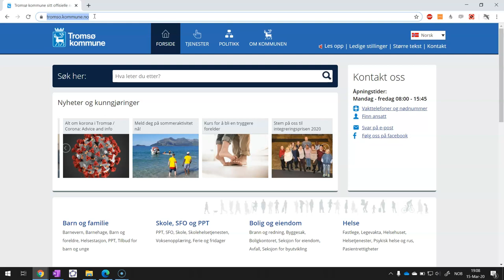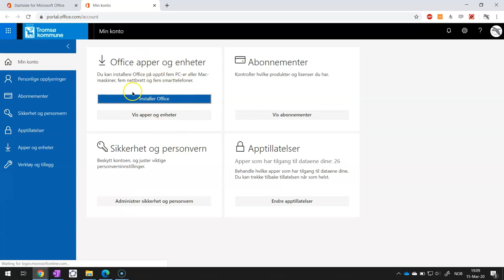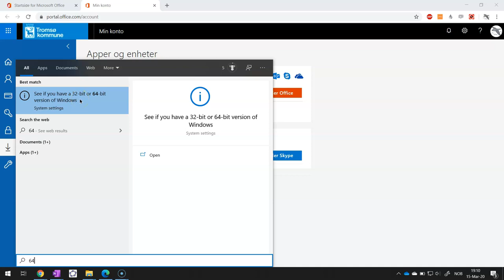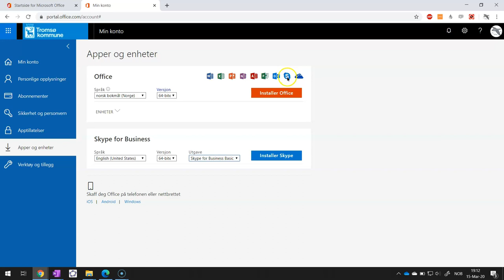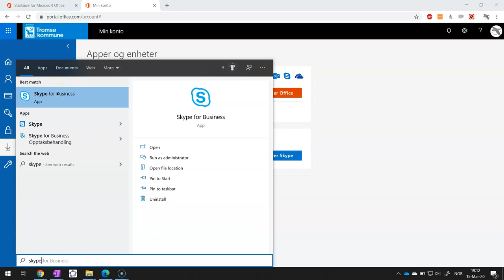Hvordan installere Office365 og Skype for Business